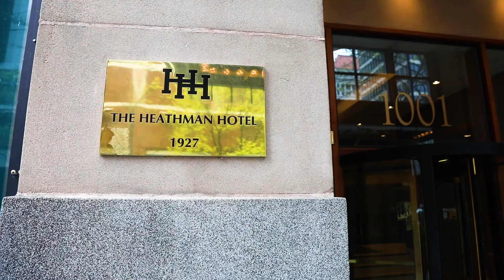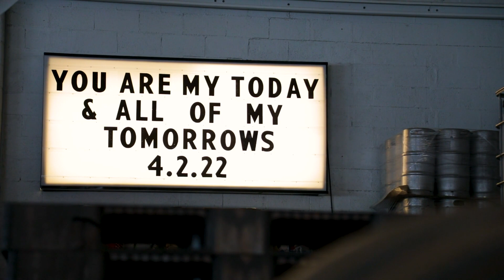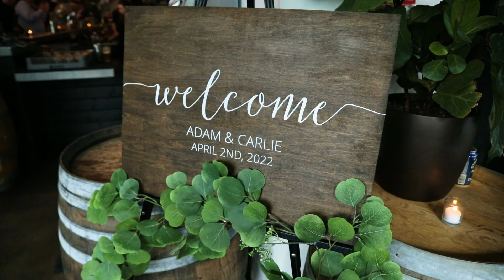Coopers Hall | Portland OR Wedding - Carlie + Adam's Highlight Reel [4.2.22]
In this video, Candy Glass Productions shot a beautiful wedding for Carlie + Adam on 4.2.22 at Cooper's Hall in Portland, Oregon.